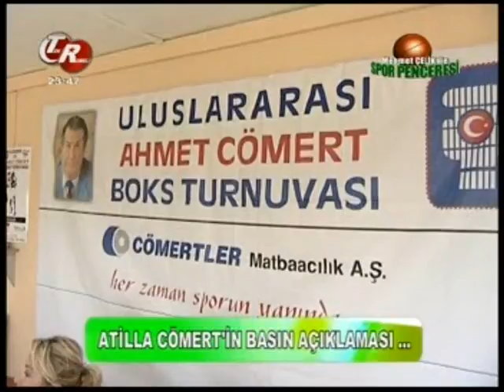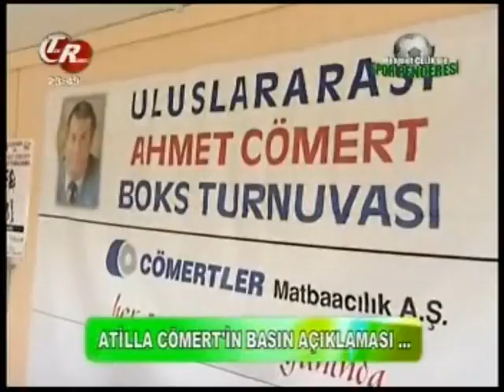M Çelik 22 7 2010 11